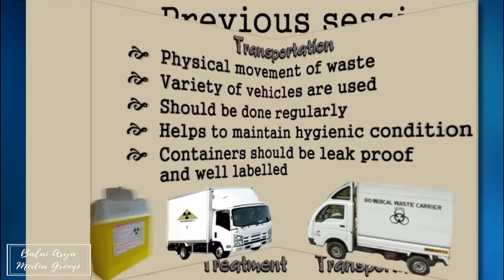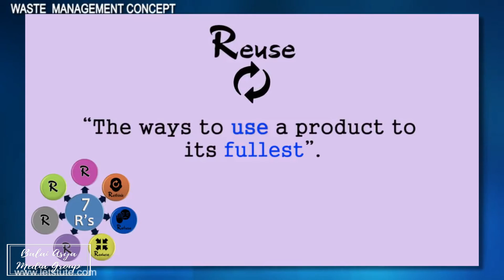BALAI ASYA Infoseries Episode 2: Our Advocacy on implementing Reduce, Reuse and Recycle.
This series of 2 to 5 minute videos is intended to share light on Balai Asya, a sustainable living model residential community and its master-planned project concept and development including episodes on:
1. 40% Green Architecture
2. Our Reduce, Reuse and Recycle developer initiated and village implemented advocacy
3. Village Management and our community advocacy
4. Our Amenities
5. Our Village House Model options
6. Our site tour

This series is hosted by Ms. Leira Lacuata of Digital Marketing with project insights from Lightwell Land Inc. (the developer of Balai Asya) Jonathan Lim, President and Lorelie Domingo, Vice President.